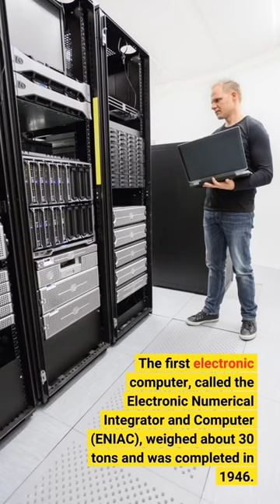Tech Facts: ENIAC Computer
The first electronic computer, called the Electronic Numerical Integrator and Computer (ENIAC), weighed about 30 tons and was completed in 1946. It was a massive machine, occupying a large room and comprised of thousands of vacuum tubes. ENIAC was developed by J. Presper Eckert and John W. Mauchly at the University of Pennsylvania, and it marked a significant milestone in computing history.